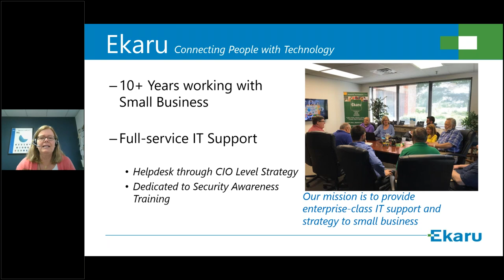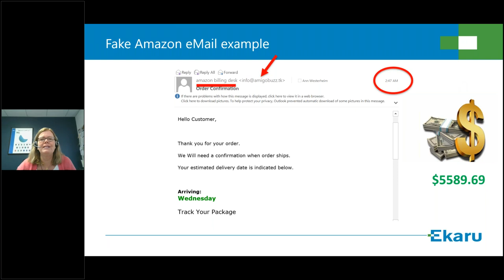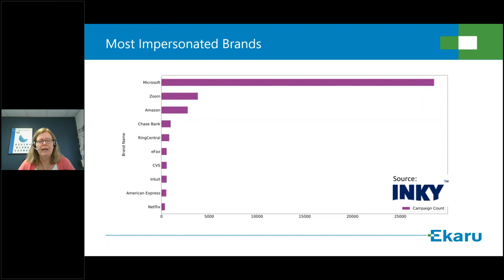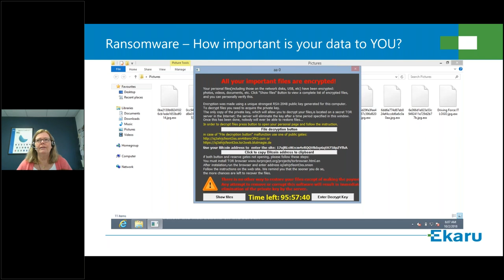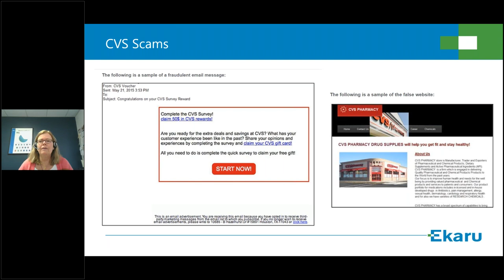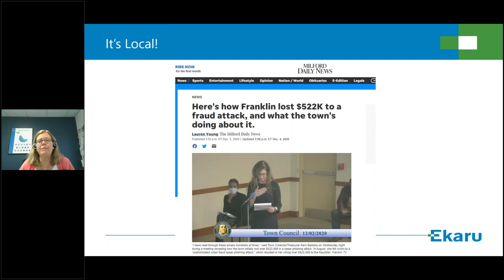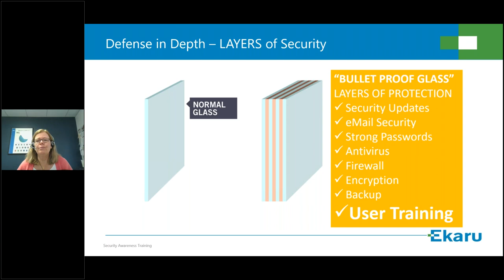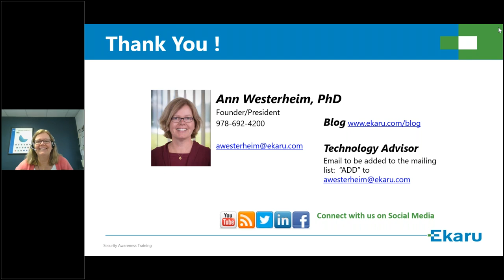Cybersecurity in 2021 - Security Awareness Training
Technology can only go so far in keeping your small business protected against cyber threats. Security starts and ends with people - security awareness training is key to staying safe - Will your employees click on that link?